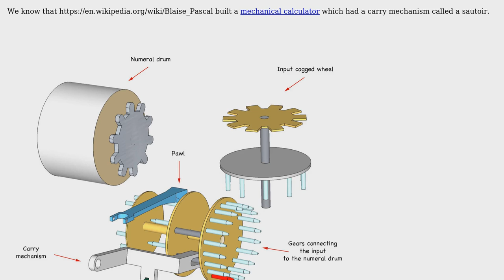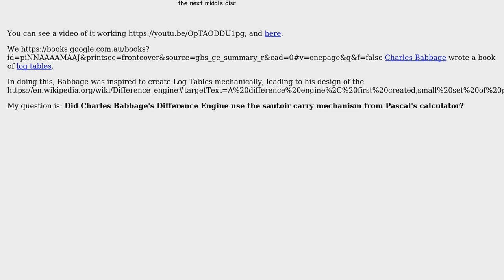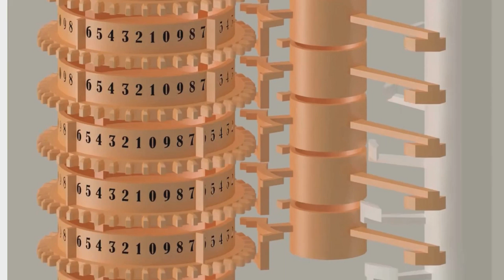Did Charles Babbage's Difference Engine use the sautoir carry mechanism from Pascal's calculator?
Engineering: Did Charles Babbage's Difference Engine use the sautoir carry mechanism from Pascal's calculator?

With thanks & praise to God, and with thanks to the many people who have made this project possible! You are responsible for your own actions.